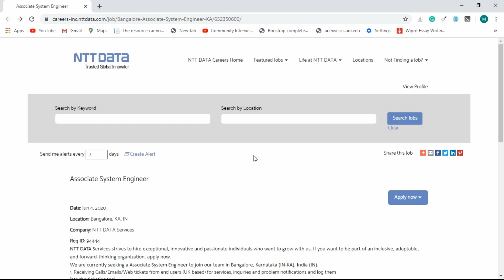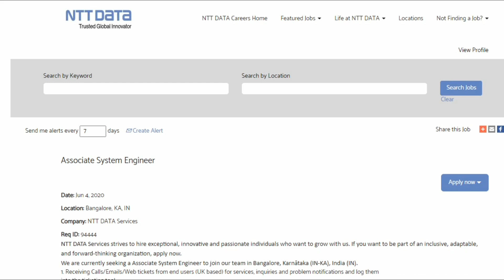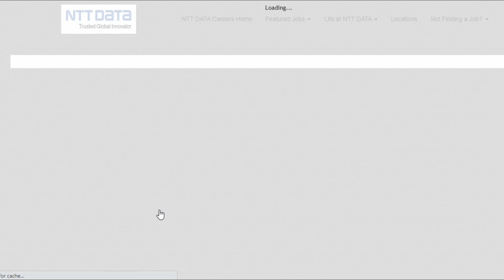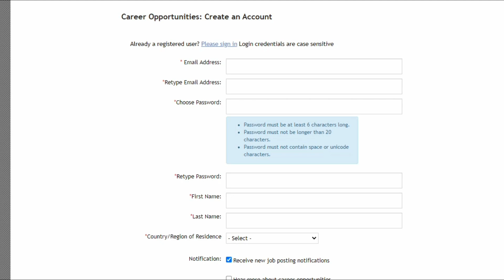NTT Data off Campus Recruitment drive 2020 | All Graduate | Associate System Engineer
Infra Mind